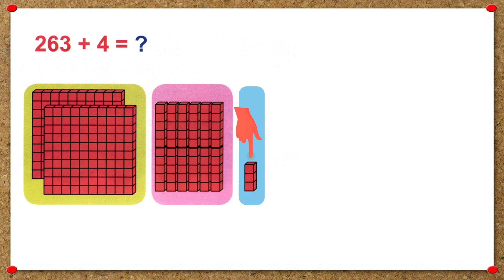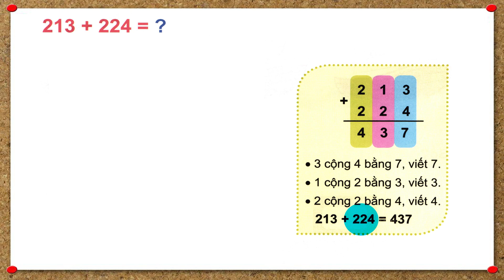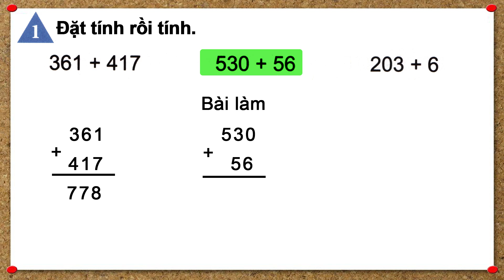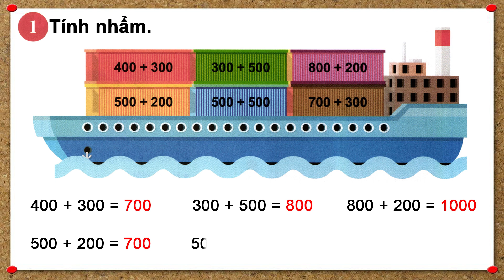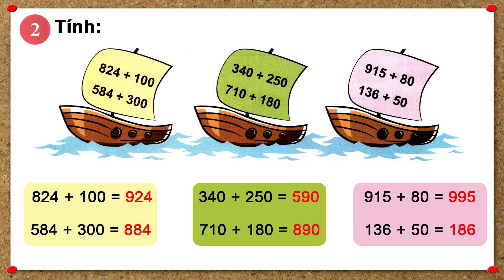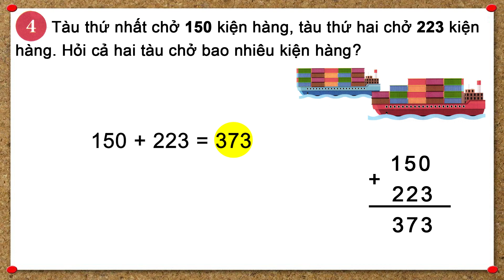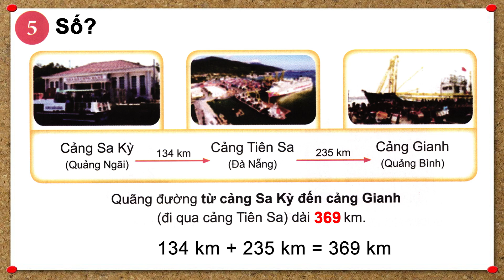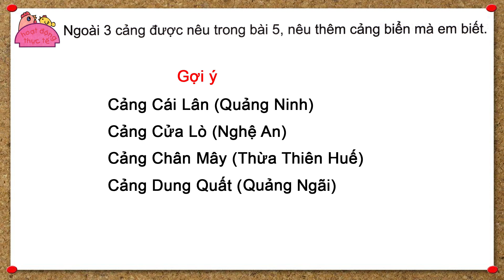Toán lớp 2 chân trời sáng tạo tập 2 trang 79-81 |Phép cộng không nhớ trong phạm vi 1000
- Toán lớp 2 sách chân trời sáng tạo tập 2.
- Toán lớp 2 chân trời sáng tạo tập 2 trang 79-81.
- Toán lớp 2 bài: Phép cộng không nhớ trong phạm vi 1000.
- Học toán lớp 2 sách chân trời sáng tạo.